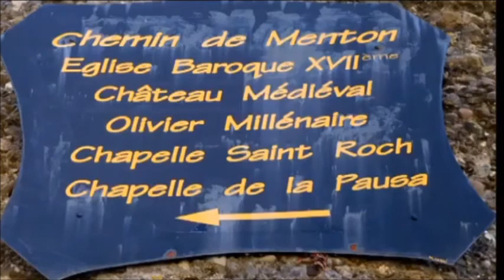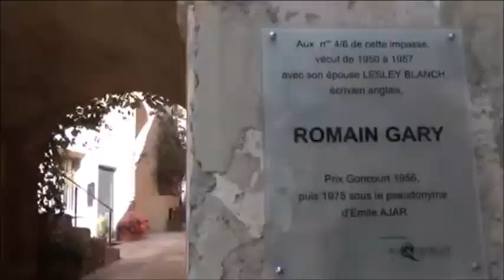ste maxime 2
clip pour assovalcom